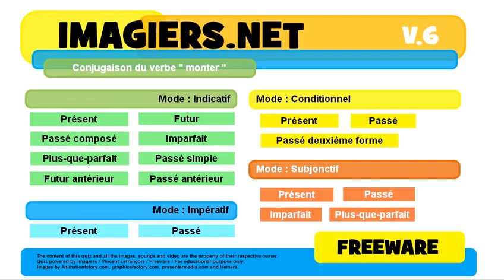French conjugation Conditionnel Passé deuxième forme